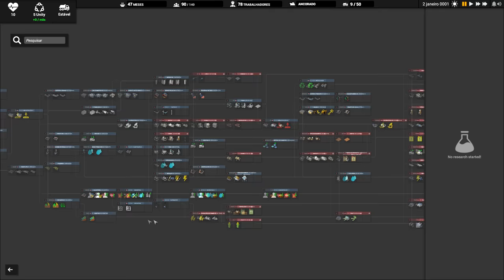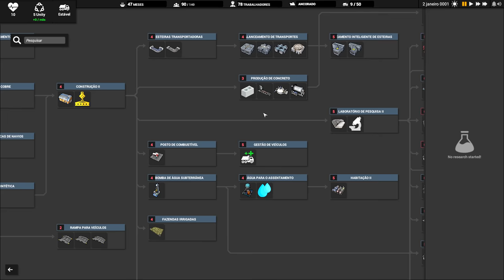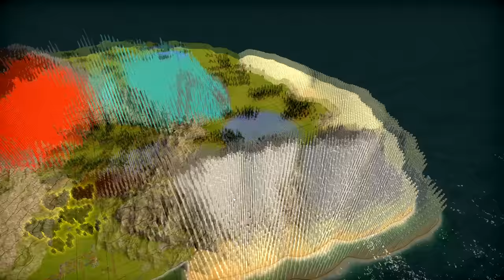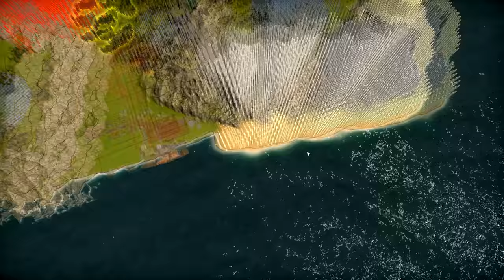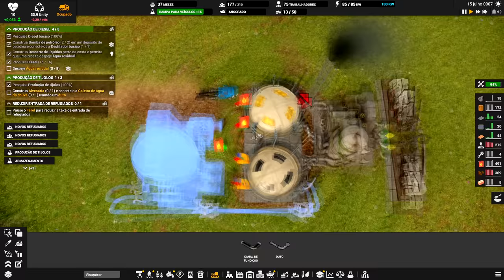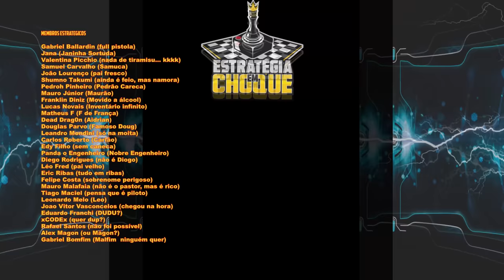⛵ Captain of Industry - Voltamos para salvar uma nova ilha e conferir as novidades. EP01